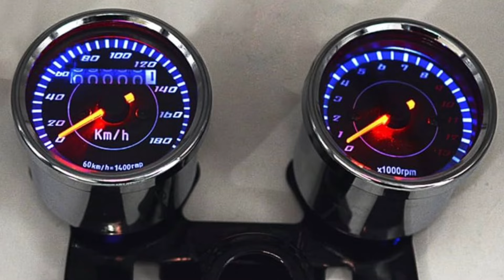Rajdoot 125cc Launched in India Soon 2024🔥😱Price , features , Launch Date ? Rajdoot Bike 2024 Model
Hello Guy's,
                Sab se Pehle to aap sabhi ka humare ish YouTube Channel RV AUTOMOBILE me swagat hai. Main ish video me Rajdoot 125cc Launched in India Soon 2024 || Price , features , Launch Date ? Rajdoot Bike 2024 Model All Details here To please aap log ye video pura last tak dhek ye ga Aur agar Aap ko ishi trah Bike or Scooter se related information chaiye to aap hamare ish Channel RV AUTOMOBILE ko Subscribe v kar ke rakh ligiye.

3.5mm to Type C cables
Bike flag

About this video:
Video Credit  :-
Image Credit :-